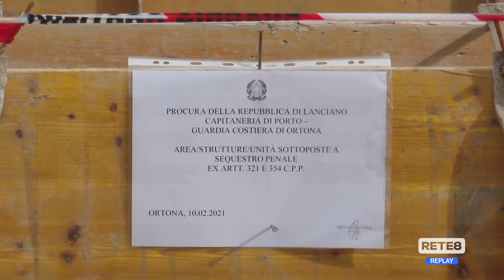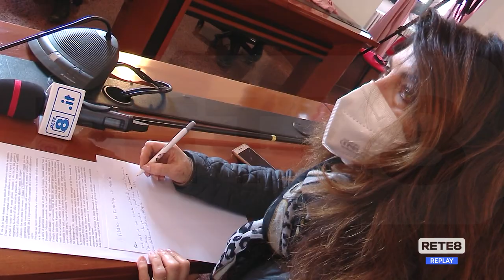Fossacesia - Cemento sulla spiaggia, si faccia chiarezza